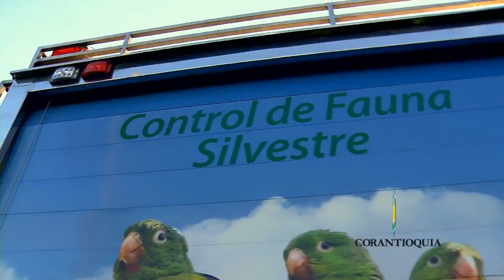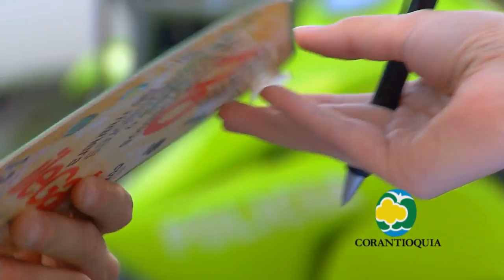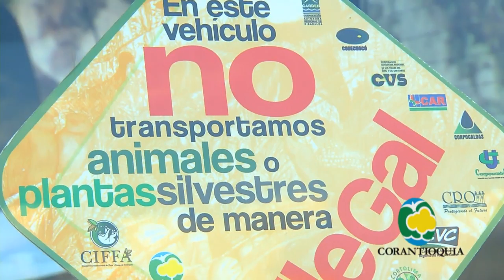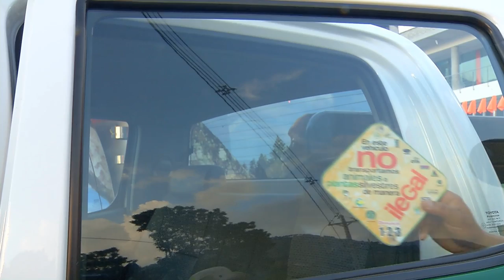Control al Tráfico Ilegal de Fauna Silvestre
La tenencia o tráfico de fauna silvestre es considerado un delito, según la Ley 1333 de 2009 y la Ley 1453 de 2011. Con mucha frecuencia las autoridades ambientales de Antioquia realizan operativos de control en los que no sólo busca recuperar especies de fauna silvestre que han sido extraídas de su hábitat, sino que a través de capacitación y sensibilización se pretende frenar este fenómeno ilegal. Para este proyecto se invierten al año 727 millones de pesos.

Cuando una persona decide tener en su casa un loro, un mico, un oso, una tortuga, una guagua o cualquier otro animal silvestre, está contribuyendo a la extinción de esa especie, fortalece las redes ilegales dedicadas al tráfico de fauna silvestre y se atiene a sanciones económicas que alcanzan los 5 mil salarios mínimos mensuales y a penas que van hasta los 12 años de cárcel.

Tras la recuperación, los animales pasan a un proceso de atención y rehabilitación para luego ser devueltos a su hábitat natural. En el 2013, 915 animales silvestres han sido recuperados por Corantioquia y la Policía Ambiental; proceso que ha dejado a 31 personas capturadas por el delito de aprovechamiento ilícito de los recursos naturales. Protegiendo las especies y velando por su retorno al ecosistema: Así es como Corantioquia Actúa.